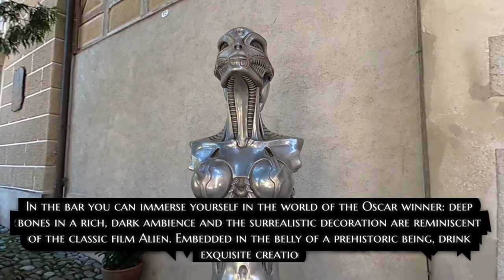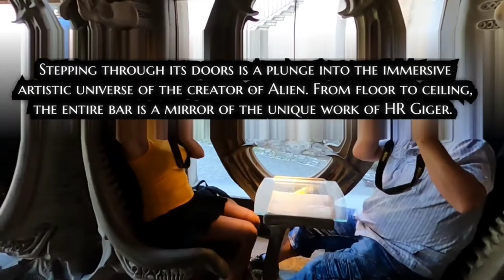Giger Bar Switzerland 🇨🇭 Discover a Unique Bar in Gruyères by visiting the HR Giger Bar.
Discover a unique bar in Gruyères by visiting the HR Giger Bar.

Stepping through its doors is a plunge into the immersive artistic universe of the creator of Alien. From floor to ceiling, the entire bar is a mirror of the unique work of HR Giger. This biomechanical atmosphere can be found even in the furniture with its bone like structures.

The HR Giger Bar in Gruyères is located in the Château St-Germain, which is also home to the HR Giger Museum. Open since 2003, its interior is reminiscent of a vaulted place, a sort of cave with arches made of vertebrae.

This jewel, created by the designer of Alien, sees the fans of the artist Hans Ruedi Giger flock here. Or the curious who discover this place full of contrast in the heart of the medieval town of Gruyères.